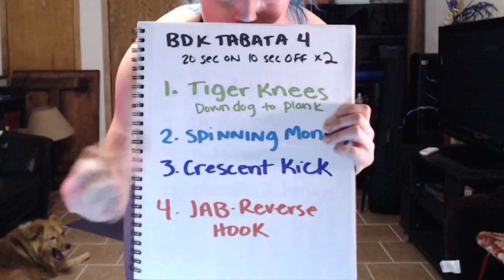4-minute Yoga Tabata Workout #4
This is a typical tabata round. It's a HIIT, high intensity interval training,  drill with 20 seconds of work and 10 seconds of rest. It's 4 exercises and 2 rounds. Repeat or play one of the others in this series with a 2 minute break between each 4 minute workout.

There's no sound except the "start" and "rest" beeps. Put on some music and workout along with me. Or just get some ideas for your own workout or class.

Get all my exclusive, made-with-love resources and yoga teacher recommendations

Ashley Hagen (E-RYT), started practicing yoga in 2010 to help improve her performance as a college athlete. In 2013, after experiencing the benefits of a daily yoga practice, she received her 200-hr yoga teacher certification and began teaching vinyasa yoga, the most accessible style of power yoga. Her classes are fun, yet challenging with focus on finding the yogi warrior within. She also mentors new yoga teachers develop confidence to teach with ease and authenticity.

Practice at your own risk. Consult your doctor before starting any new exercise routines.